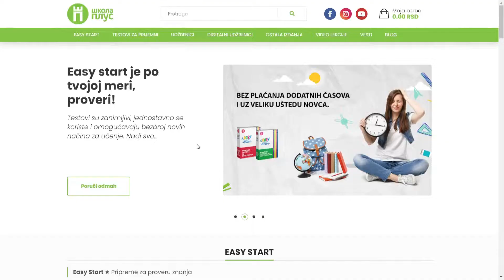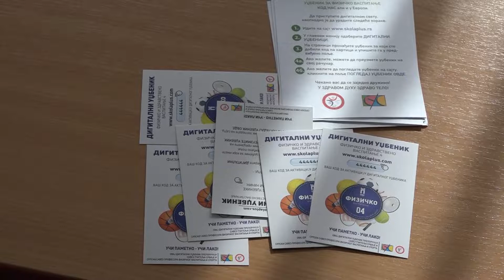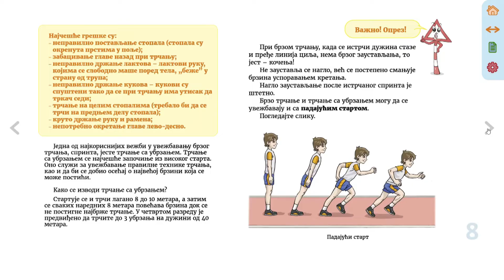U upotrebi prvi digitalni udžbenik za fizičko i zdravstveno vaspitanje